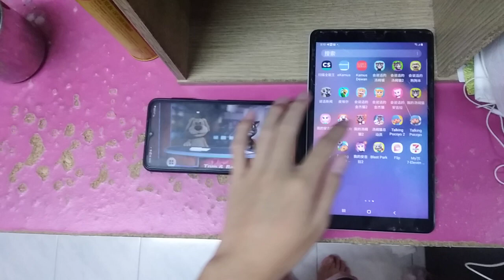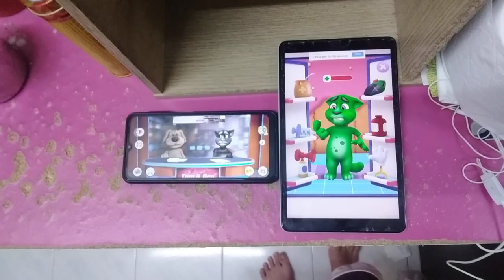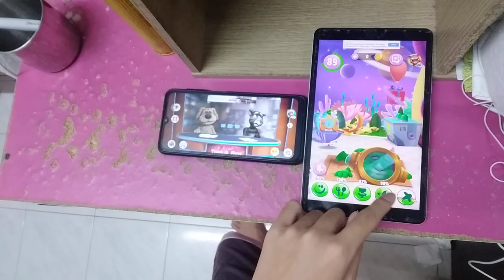Talking News & My Talking Tom 2 Echo 6562